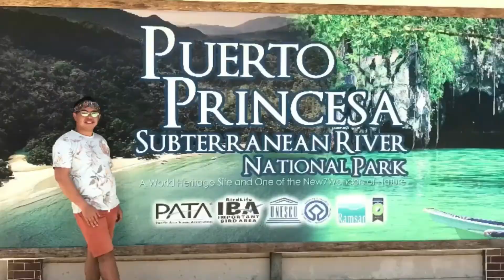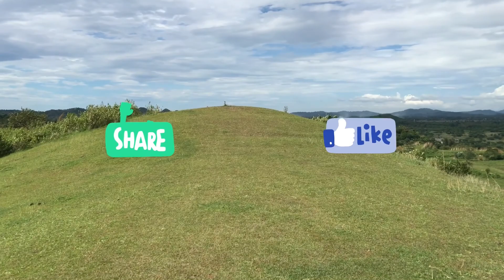CORY ISLAND | ANDA ADVENTURE PART3 | VLOG #103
Cory island is named after the former Pres. Cory Aquino. It was during her time when this dead-corals island appeared. Cory island is also a part when you avail of an island tour in Anda. Its a unique island because it is completely an island of dead  corals. Locals say that this islet was formed after an earthquake.